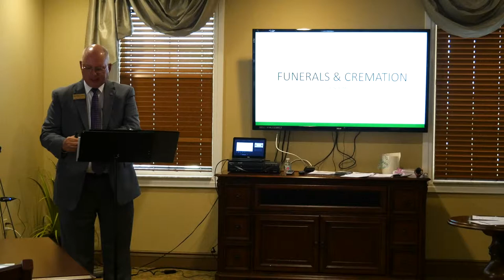Funerals 2019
Tony Kamus from Beyers covers the ins and outs of funerals and cremation.